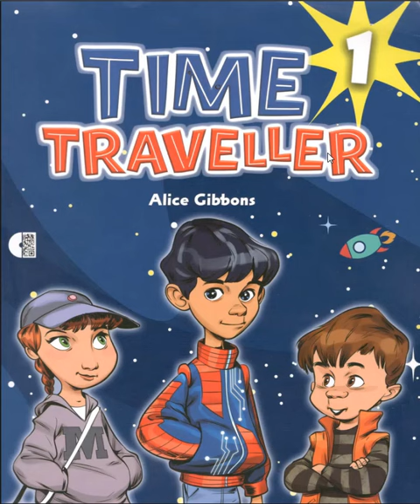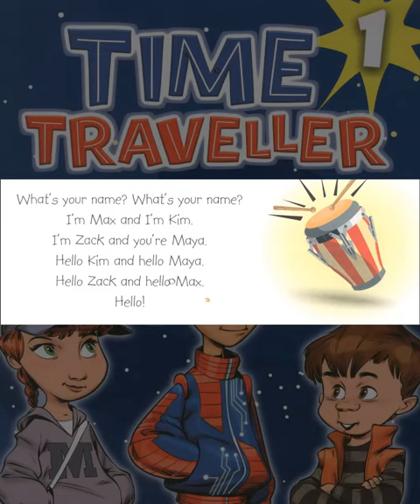TIME TRAVELLER LEVEL 1 PAGE 5 listen and chant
Time traveller 1 is part of a multi-level primary course for young learners of English.